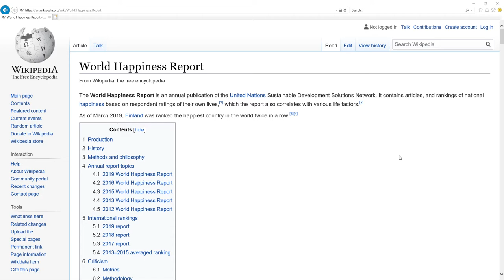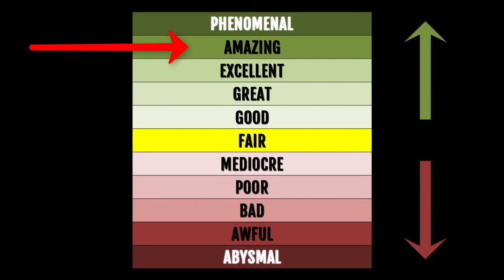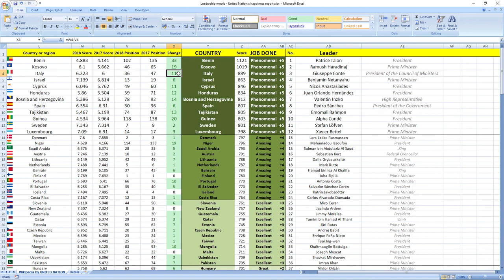DALIA GRYBAUSKAITĖ how GOOD or BAD was president of LITHUANIA in 2018? SURPRISING TRUTH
👉 FIND OUT NOW! How president of Lithuania Dalia Grybauskaitė performed in 2018?
⬇️ REVEAL the SECRET ⬇️
SECRETS REVEALED: Lithuania leader President Dalia Grybauskaitė in 2018 performed: AMAZING.

TIMESTAMPS:
Metric explanation 0:16
Grades explanation 0:45
Dalia Grybauskaitė 2018 performance 1:28
Best leaders 2:12

SUMMARY:
Wanna find out how leader of Lithuania president Dalia Grybauskaitė performed in 2018?

Leader of Lithuania president Dalia Grybauskaitė in 2018 performed, drumroll wait for it: AMAZING.

Her score was 788 and she ranked 17th among all leaders.
Lithuania was ranked 49th in 2017 which is mid to high and in 2018 they gained 7 places to 42nd place.

So as you can see it's AMAZING job, your leader is making you more happy.

If you now want to see how Lithuania ministers in charge of finance and economy performed in 2018 click the link in top right corner.

Awesome.

Bye